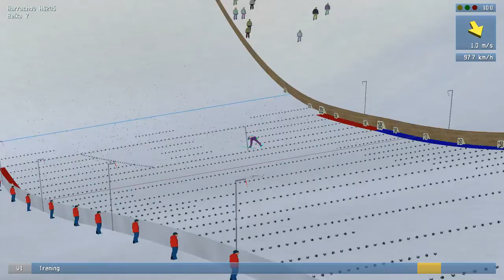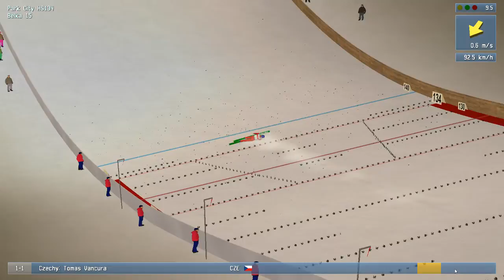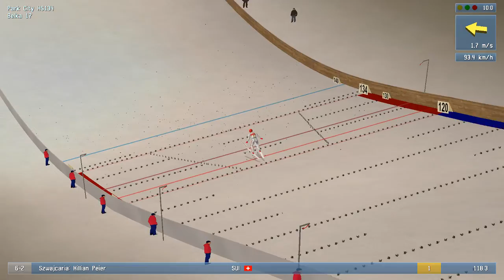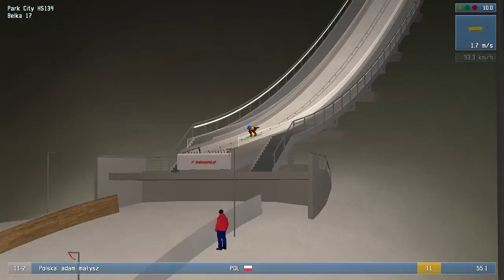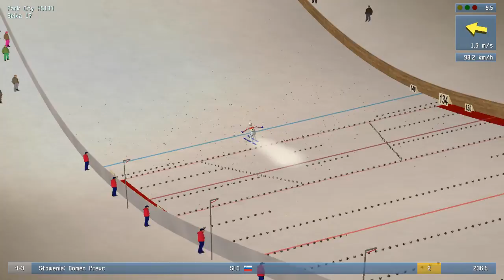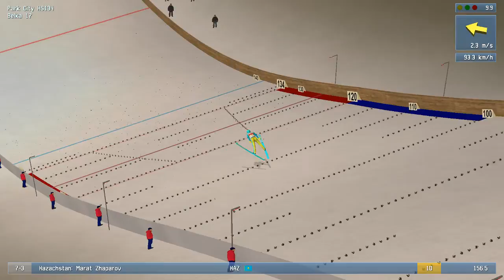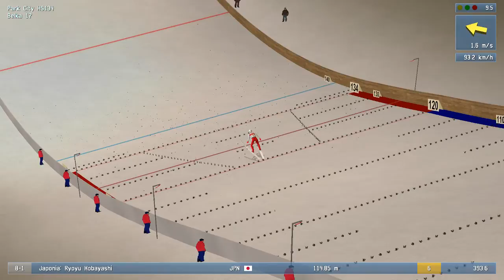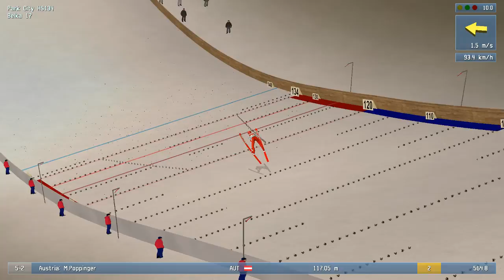Michał Markowski – transmisja na żywo